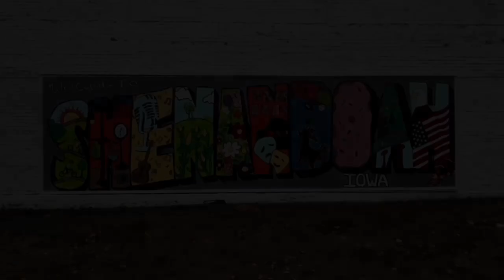KMA News Headlines Friday, August 9th, 2024